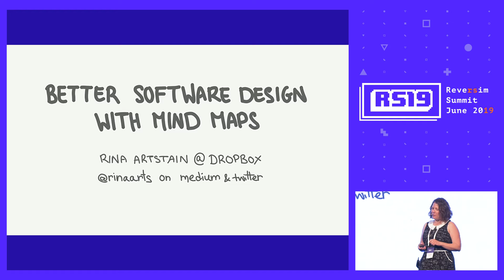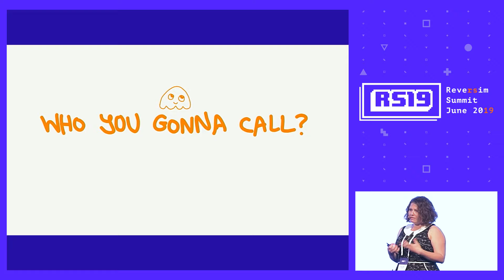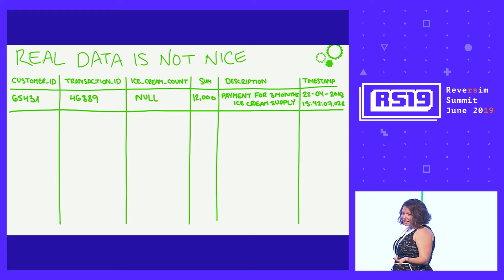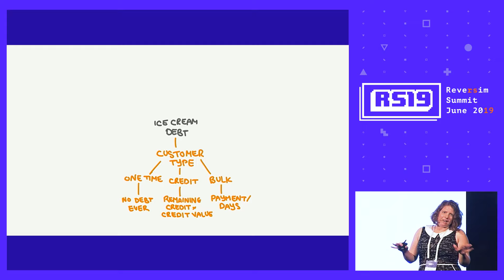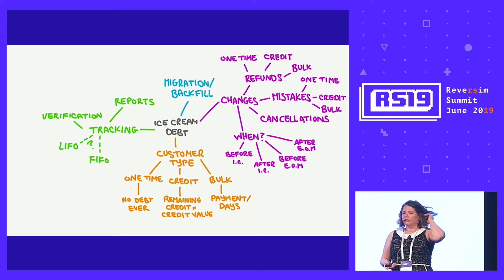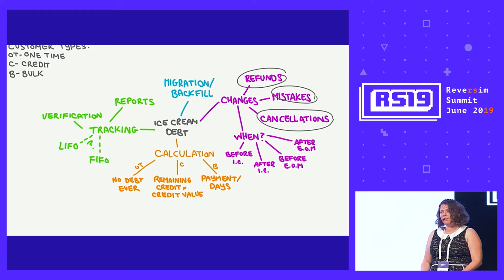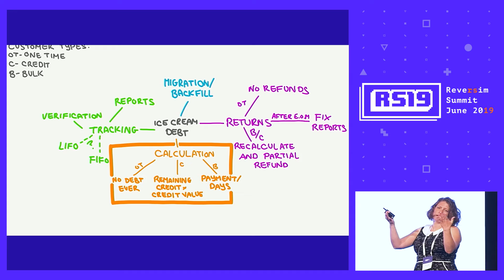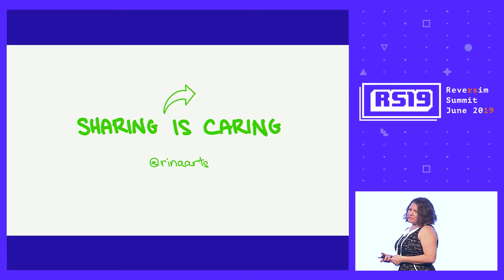Better Software Design With Mind Maps / Rina Artstain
Have you ever tried to design a complicated bit of software and ended up with a great big tangled mess? Designing software is hard and formal processes can be frustrating. Is there a better way to approach this task? Mind maps are a fun and intuitive way to brainstorm and organize your ideas on paper or a whiteboard. In this talk I will show how to use mind maps to design software well, convert your thought process into an excellent technical spec, and break it down into workable tasks while leaving lots of room for agility and flexibility.